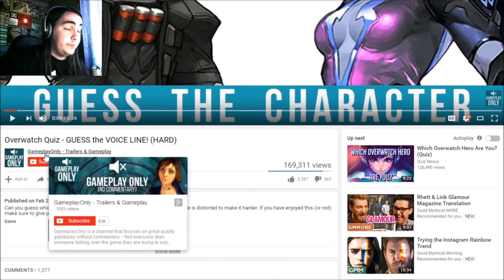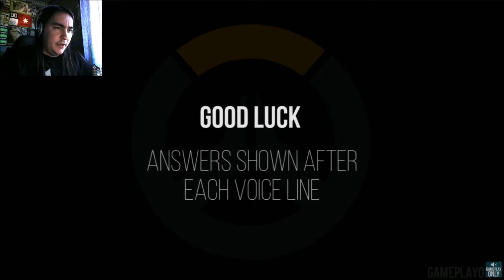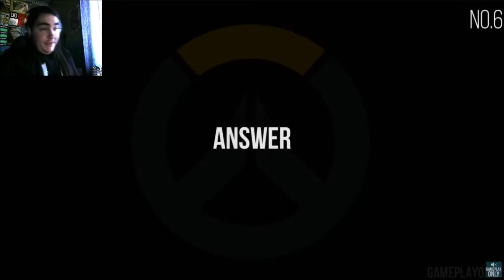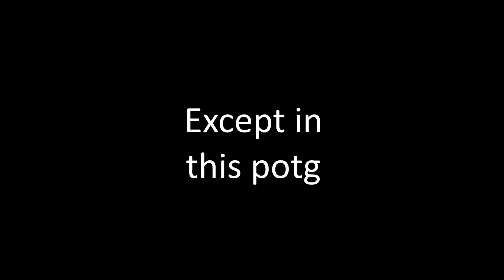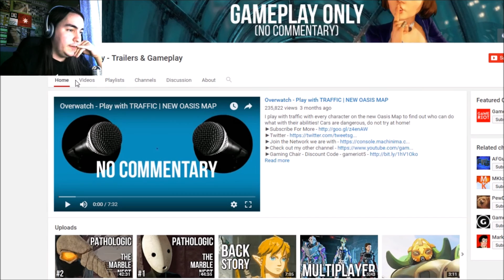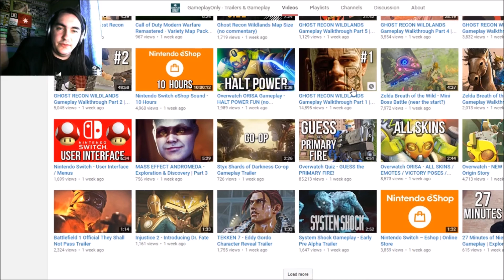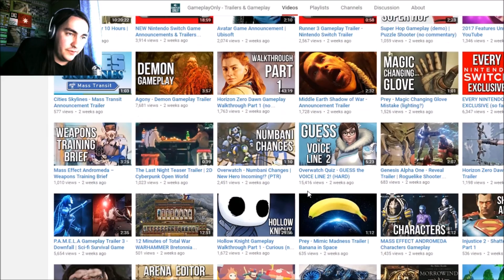Dane tries an "Overwatch Quiz - GUESS the VOICE LINE! (HARD)"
Funny overwatch video in which you have to guess the character!

I did another quiz (without recording) made by the same channel and it was quite fun! So when I got this video suggested, I thought I should record it!

Dunno how it turned out 30 minutes long.. Thats just me man

Wanna see more of these videos? There's at least 2 more quizzes I could do! Part 2 of this and primary firing sound thingy!
Would be fun! But depends if you guys liked this I guess :3

Blabla, im a peepee ok baiiiii